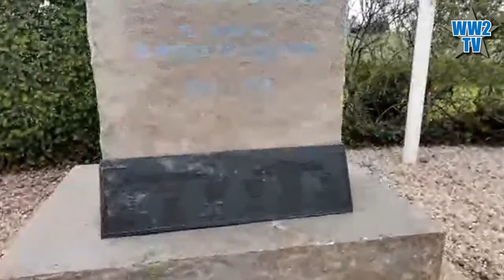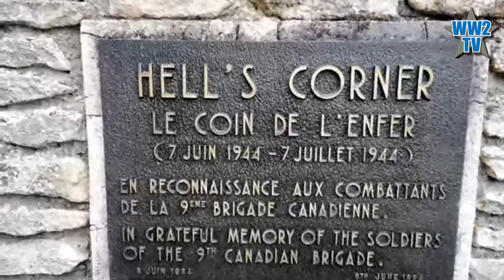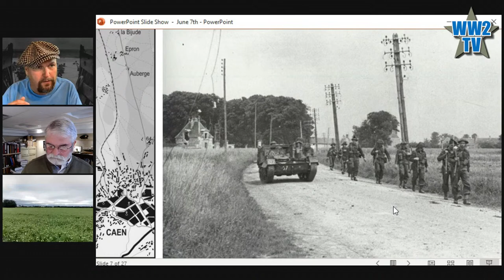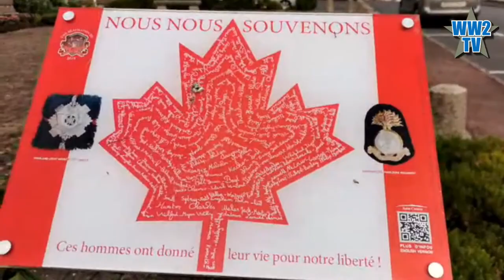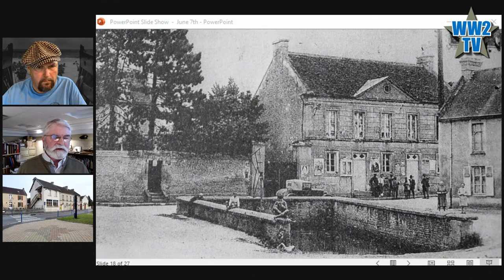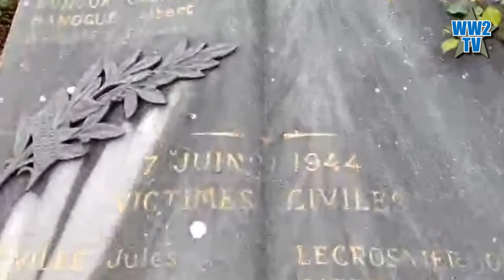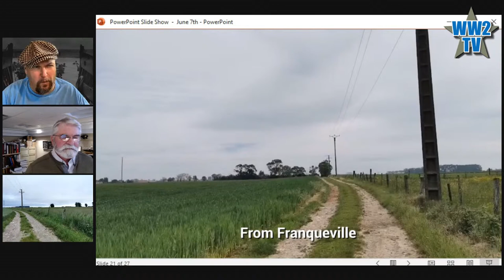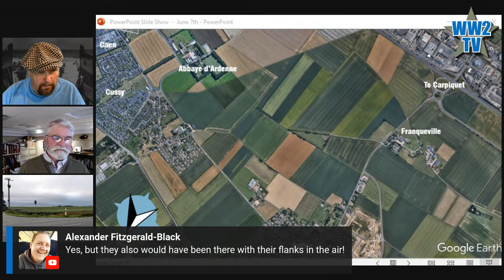Bloody Buron D+1 - The Battle of Normandy 1944 - With Marc Milner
Part of Attrition - Beyond the Beachhead week on WW2TV
With Marc Milner

Join us for a live show from the area of Buron and Authie 77 years on to the day of an advance by the Canadian 9th Brigade and supporting armour towards Carpiquet airport.

Historian Marc Milner is our guest today and will explain how for 4 days beginning on June 7th, the Canadians of the 3rd Division fought to a literal standstill the 1st SS Panzer Corps - which included the Wehrmacht's 21st Panzer Division; its vaunted Panzer Lehr Division; and the rabidly zealous 12th SS Hitler Youth Panzer Division. Often seen as a German victory the battle for Buron, Authie and Gruchy was actually the beginning of the end for Kurt Meyer and the 12th SS.

Stopping the Panzers: The Untold Story of D-Day by Marc Milner

Three Days in Hell: 7-9 June 1944 by Georges Bernage and Frederick Jeanne

To find out what happened on June 8th the following day please check last year's show This was when we were using Zoom, so it's not of the same image quality